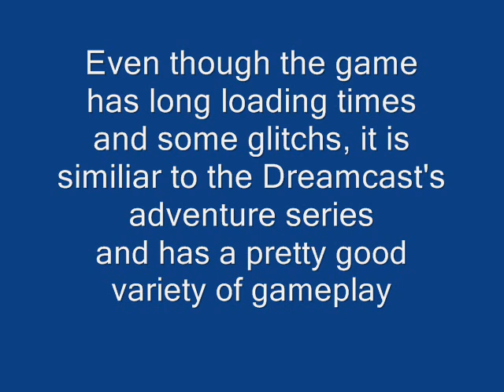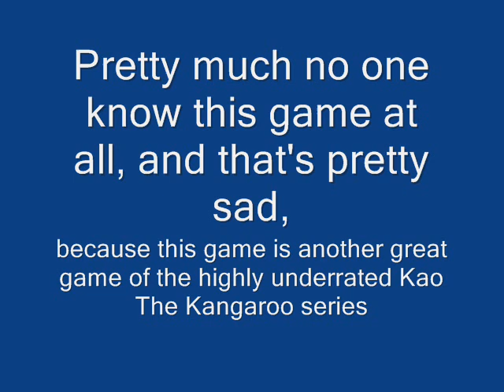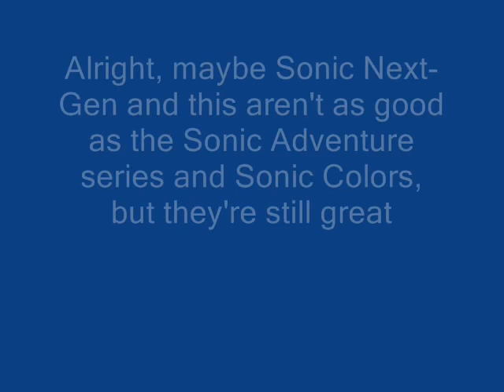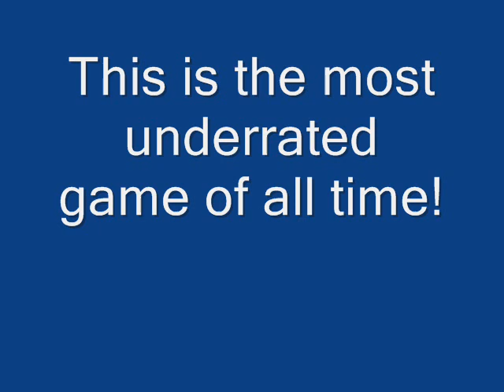Top 10 Most Underrated Platformers Of All Time